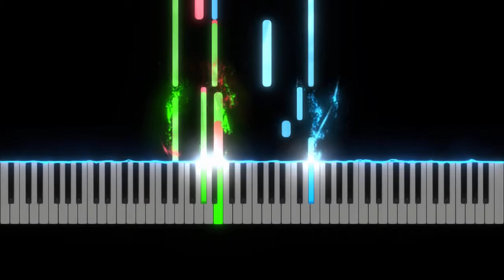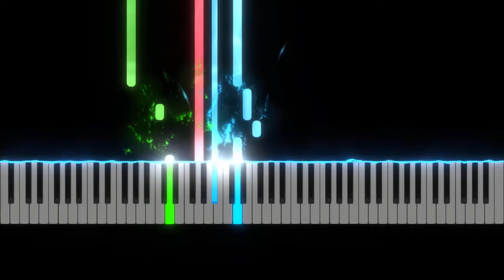[Pre-Release]G.Fauré Op.78 "Sicilienne"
The MIDI is made by ClassicMan